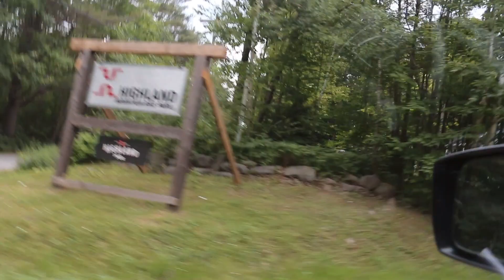MTB| Highland Bike Park NH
The Crew meets up at Highland Mountain Bike Park. I crashed kind of hard and my confidence went out the door after that. I also had some brake fade so I took it easy for the rest of the day. Highland was awesome!

My Gear:
EVO SS Gimbal
GoPro Hero 4 black
Canon 70D
Phantom 4 Pro
Gopro Hero 5 session
Joby Gorillapod slr zoom
Sony RX100 V
Stuntman Chest Harness
Think Tank Helipak
EasyAc 20000mAh Power Bank
Small deadcat sticky
LaCie 2TB external hard drive
Manfrotto lightweight live free tripod
Back up Gimbal:
GoPro Karma Grip
GoPro Hero 5 Black
Karma Grip extension cable

Hitch Mount Bike Rack:
Kuat Transfer 3
Phat Tire Kit